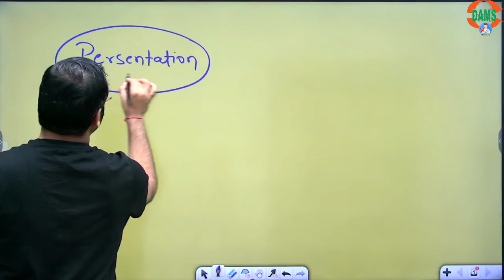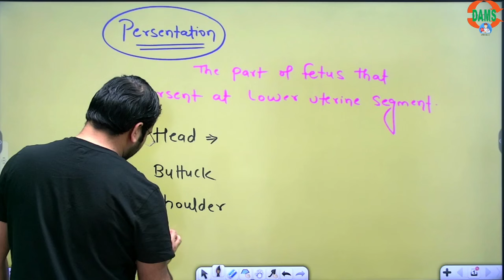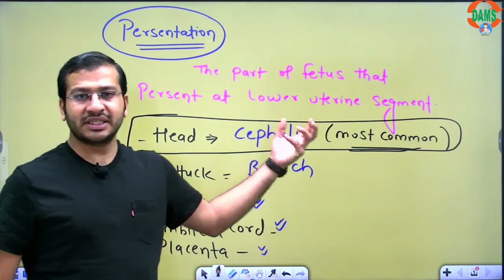Presentation During Pregnancy | Quick Learning Series by Siddharth Sir | DAMS Nursing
In this episode of the Quick Learning Series, Siddharth Sir covers the essential topic of Presentation During Pregnancy. 🩺 Learn about the different types of fetal presentations, their significance, and how they impact the pregnancy and delivery process. This is crucial knowledge for nursing students and healthcare professionals preparing for exams or looking to enhance their understanding of obstetric care.

✅Nursing Batches -

𝐒𝐮𝐩𝐩𝐨𝐫𝐭 -
✅ For any DAMS eMedicoz Course related Inquiry and Information -
✅ Need help or want to share feedback? Reach us directly by filling out the form linked below!